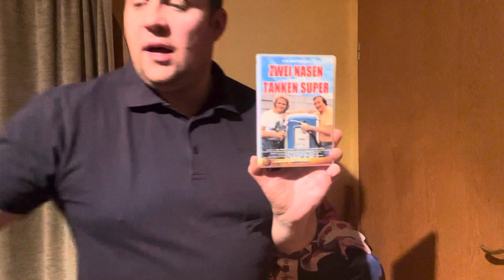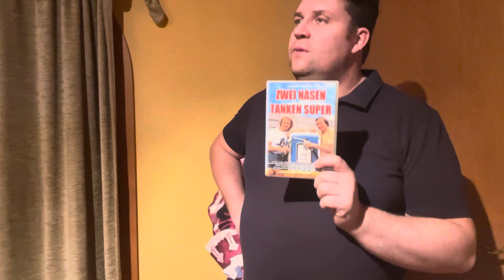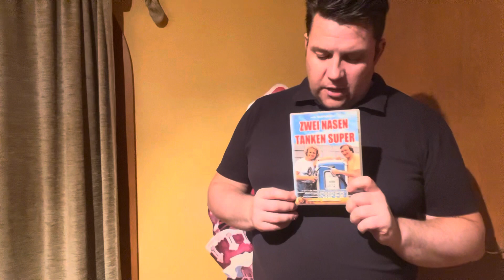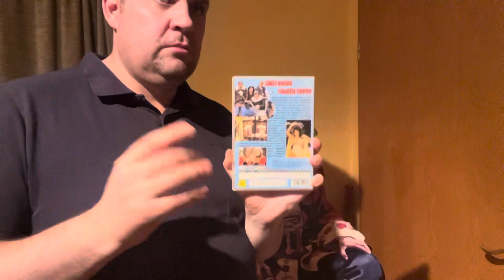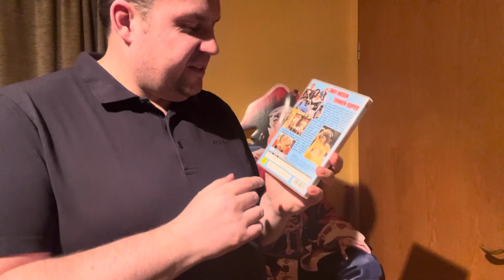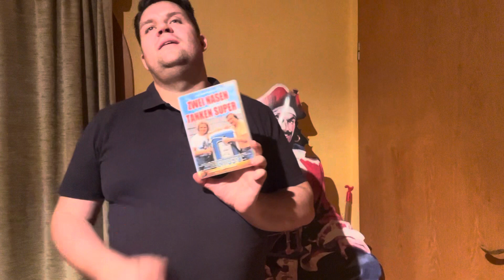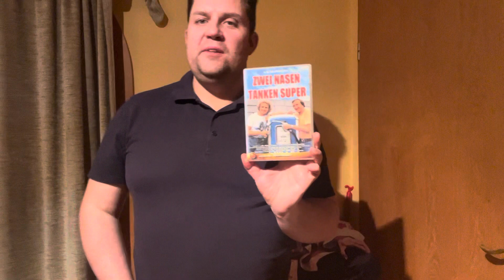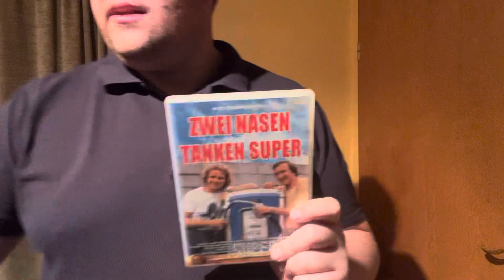Zwei Supernasen Tanken Super - Thomas Gottschalk und Mike Krüger Lob und Kritik Video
Note 1+
Ein sehr komischer Film zum Todlachen für die ganze Familie.